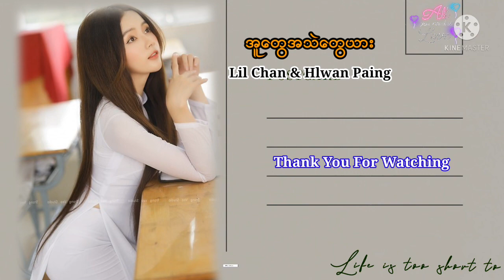အူေတြအသဲေတြယား ➖ Hlwan Paing & Lil Chan ➖ MM Music Channel